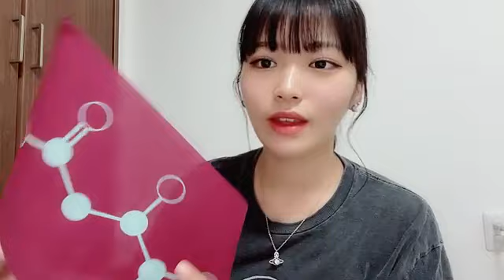JOY RENON ESUMI 2023年04月29日18時57分50秒 江角 怜音（≒JOY）